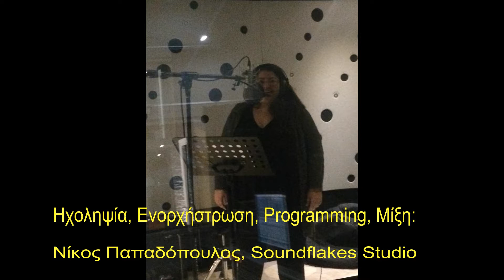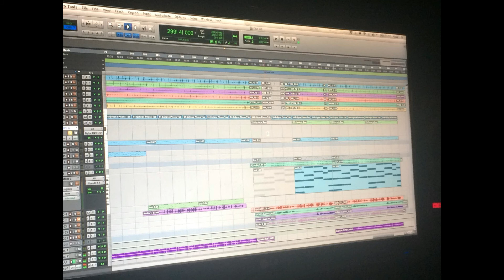"Καυκαλήθρες"- Γ. Δανιγγέλη, Γ. Μπαντουράκης, Μ. Ανθοπούλου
Μουσική, Ενορχήστρωση, Πιάνο, Φωνητικά: Γιούλη Δανιγγέλη
Στίχοι: Zoltan Egressy, Σωτηρία Χατζηδάκη
Τραγούδι: Γιάννης Μπαντουράκης, Μελίνα Ανθοπούλου
Τύμπανα: Θανάσης Αρχανιώτης
Ηχοληψία, Ενορχήστρωση,Programming, Μίξη: Νίκος Παπαδόπουλος, Soundflakes Studio

Τραγούδι για την παράσταση "Καυκαλήθρες με Πατάτες στο Φούρνο", που ανέβηκε στο Θέατρο "Φάμπρικα" τον Δεκέμβριο του 2017, σε σκηνοθεσία Μπάμπη Χατζηδάκη και με ηθοποιούς τους Σπύρο Σιδέρη, Αλέξανδρο Ζουριδάκη και Νεκτάριο Παπαλεξίου.